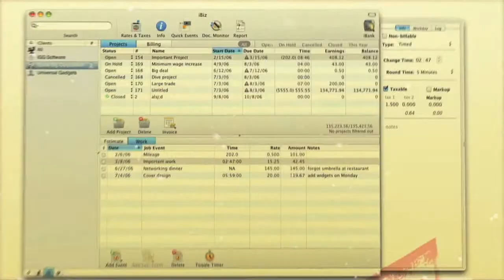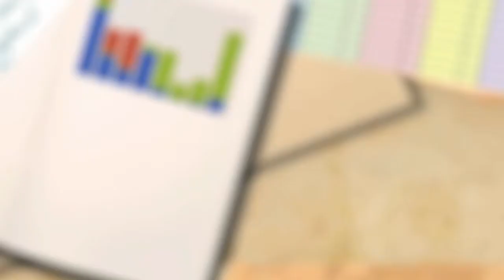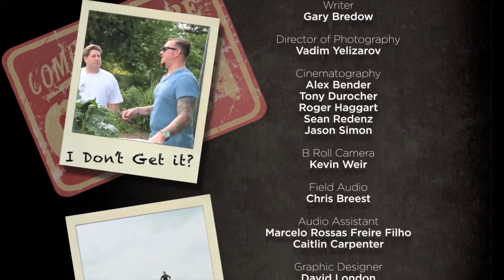WORDS OF WISDOM (7): Angie Hicks, Founder, Angie's List, START UP TV SHOW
WORDS OF WISDOM ::: Angie Hicks, Founder, Angie's List